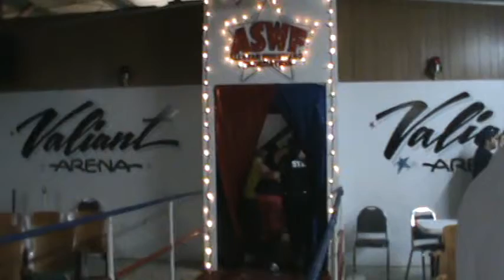Josh Cross vs Nikki Lane vs Mark Wolf vs Cody Only HW Title ASWF 2/4/17